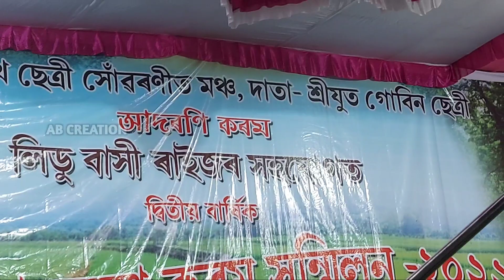Dipjyoti Mahli New Jhumur Songs ll Live On stage ll AB Creation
Dipjyoti Mahli New Songs
Dipjyoti Mahli New Upcoming Songs
Dipjyoti Mahli Jhumur songs